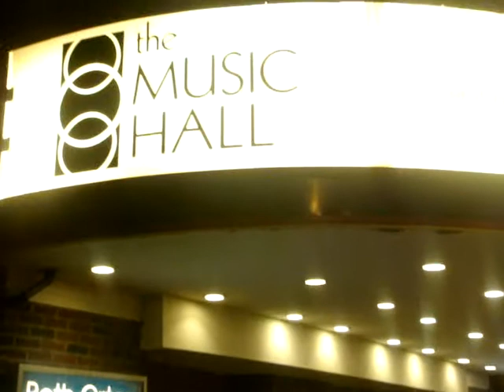Sergio Mendes bids Toronto fans goodnight 2008-06-28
Sergio Mendes says farewell to fans on The Danforth in Toronto.